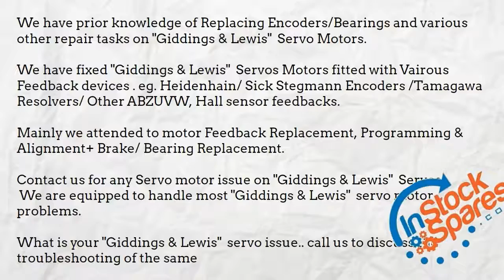Giddings & Lewis Motor repairs @UAE for Saudi Arabia, Oman, Bahrain, Kuwait, Qatar, Egypt, India